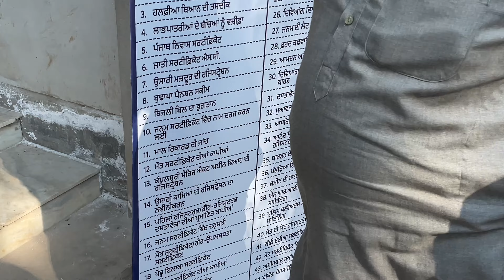ਭਗਵੰਤ ਮਾਨ ਲਿਆਏ ਨੇ ਆਪ ਦੀ ਸਰਕਾਰ ਆਪ ਦੇ ਦੁਆਰ ਪਿੰਡ ਭਲੂਰ ਲੱਗਾ ਕੈਂਪ ਲੋਕਾਂ ਦੀਆਂ ਸਮੱਸਿਆ ਦਾ ਹੱਲ🙏